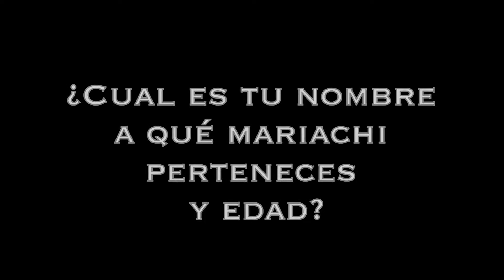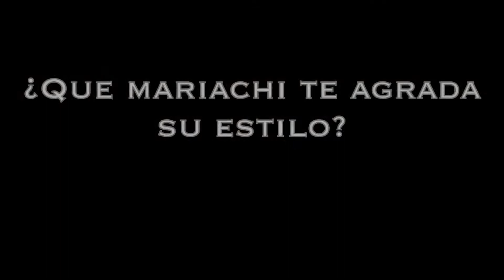Jonathan López | Su historia de mariachi | #3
Un poquito para que conozcan de el Jonathan Lopez Cabrales ✌🏻😎✨⚡️🎻🌎